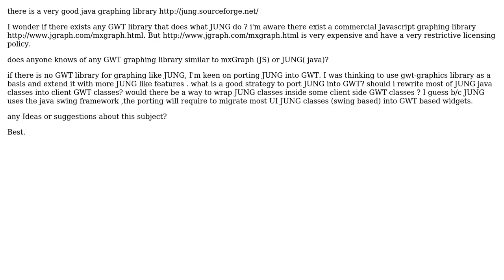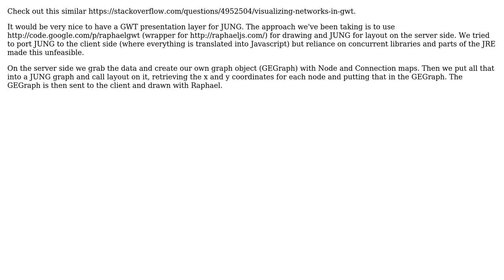port JUNG into GWT (2 Solutions!!)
port JUNG into GWT

With thanks & praise to God, and with thanks to the many people who have made this project possible! | Content (except music & images) licensed under CC BY-SA | Music | Images & others | With thanks to user sys13 user othman user eeq and the Stack Exchange Network Trademarks are property of their respective owners. You are responsible for your own actions.